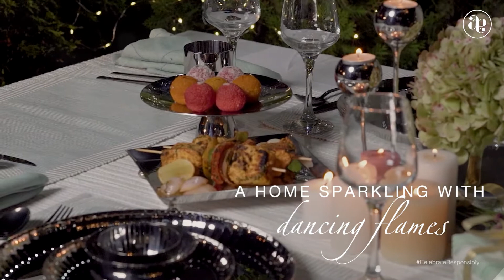Festive Celebration With Arttd'inox! ✨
Let the festivity glow and fill your hearts!

Light up the joy and celebrate with your closest ones, with a touch of Arttd'inox.
Wishing you all a Diwali filled with goodness, happiness and prosperity.